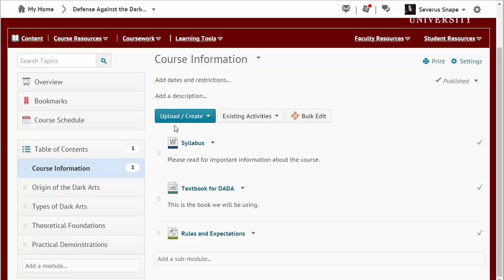Creating Content Topics: Create a Link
How to add a web link to your course as a content topic.